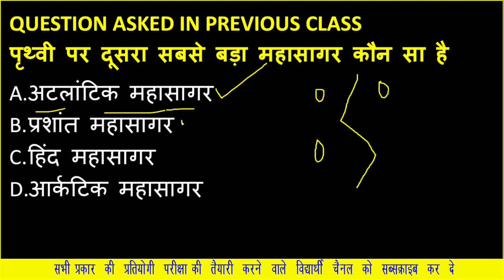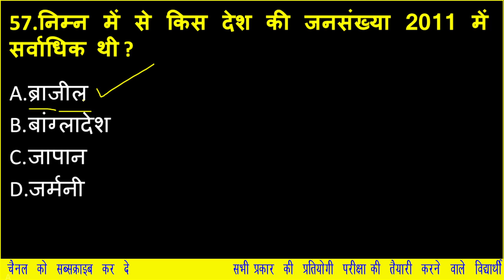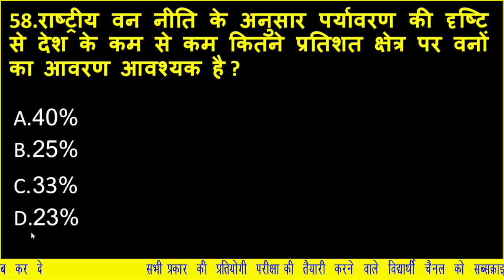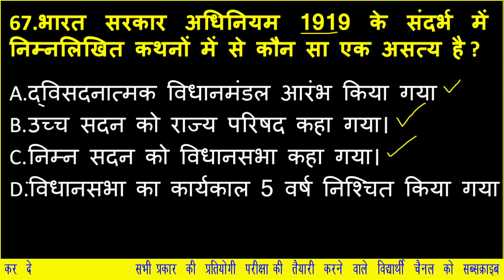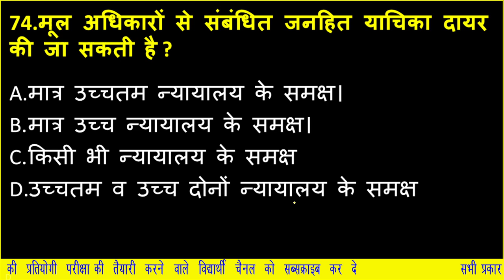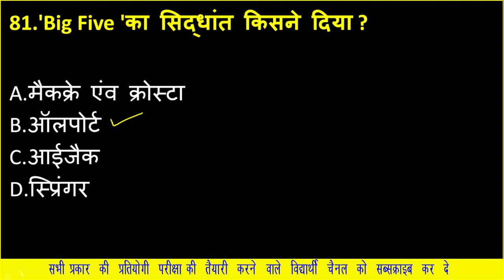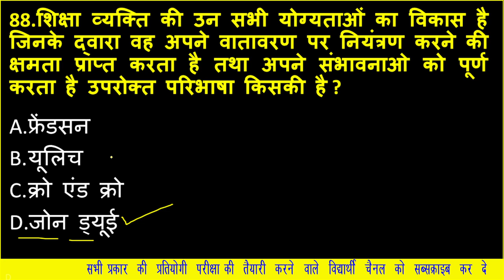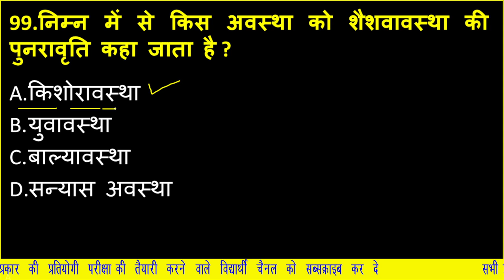RPSC 2nd ग्रेड पेपर 1 मॉडल टेस्ट पेपर ! 2nd grade model test paper !वरिष्ठ अध्यापक मॉडल पेपर! मॉडल-5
RPSC 2nd ग्रेड पेपर 1 मॉडल टेस्ट पेपर,
2nd grade model test paper,
# वरिष्ठ अध्यापक मॉडल पेपर,
RPSC 2nd ग्रेड पेपर gk questions,
rpsc grade mcq,
RPSC 2nd ग्रेड पेपर 1 महत्वपूर्ण प्रश्नोत्तर
राजस्थान वनरक्षक वनपाल के महत्वपूर्ण प्रश्न, rajathan High court ldc exam
reet rajathan gk,

rpsc paper gk,rajasthan history target ras 2022,reet sst level 2,rajasthan history and culture objective,rpsc 2022,reet 2022,reet rbsc sst questions,school lecturer,reet sst question,kalam civil service rajasthan history and culture,rajasthan history and culture